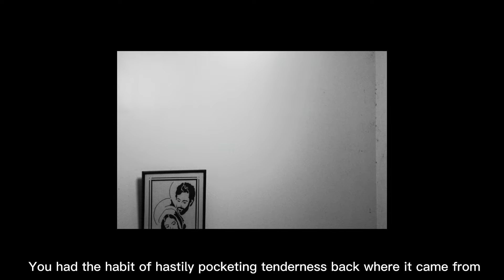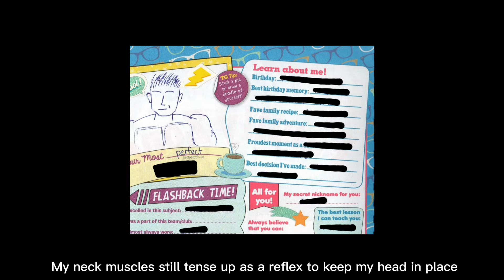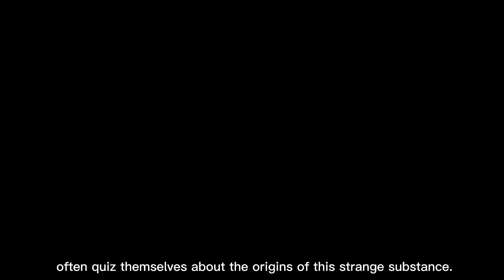𝒓𝒆𝒖𝒏𝒊𝒐𝒏𝒔 preview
Ariana Abad reads a piece from her capstone project— 𝒓𝒆𝒖𝒏𝒊𝒐𝒏𝒔—to be released in full soon, as a part of 𝒃𝒆𝒕𝒘𝒆𝒆𝒏 𝒑𝒂𝒕𝒄𝒉𝒘𝒐𝒓𝒌 𝒔𝒆𝒂𝒎𝒔: 𝒑𝒉𝒂𝒔𝒆 𝒕𝒘𝒐.

Made after a period of estrangement from her family, reunions is a project that celebrates ones return to home. "The past year has been a time of getting-to-know these people again," Abad shares. "Maturing, though uncomfortable at times, has allowed me to hold more difficult conversations with them in the hopes of understanding who they were before parenthood, and finally seeing them at eye-level." It features ones reflections and realizations while navigating these newfound depths in filial relationships, seeing beyond the "mother and father" lens, and perceiving them as beings as complex, lost, and flawed as all of us.

𝒃𝒆𝒕𝒘𝒆𝒆𝒏 𝒑𝒂𝒕𝒄𝒉𝒘𝒐𝒓𝒌 𝒔𝒆𝒂𝒎𝒔 is a collection of six individual projects–three of which are works in progress–comprising text and various other media that explore the ways in which the push and pull between security and destruction materialize and intermingle in their personal lives.